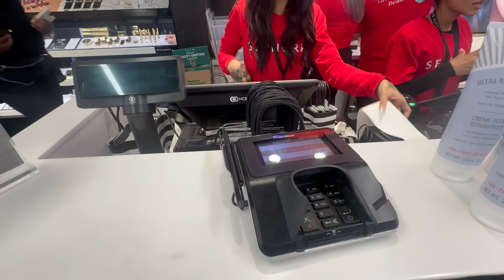Black Friday Shopping & Haul 2023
Black friday shopping vlog & haul!
I hope you guys enjoy shopping with me :)